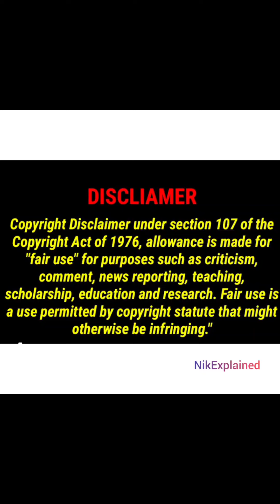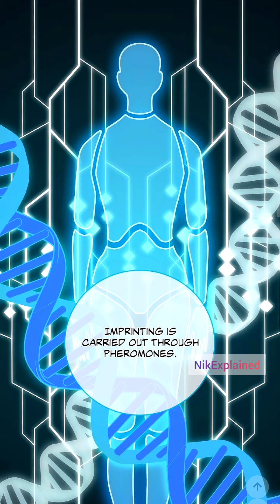It's hard to control myself from doing that ❤‍🔥🚫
CONTENT WARNING :  please note before watching

Nik Explained does not own all of the material in the video, but complies with copyright and Fair-Use laws of Youtube

bl manga
bl benefits
bl manhwa
toxic bl
bl series hindi Explained
bl anime
bl anime
bl manhwa
bl anime
boys love
gay couple

bl manga suggestions